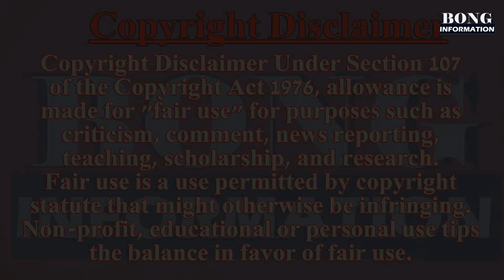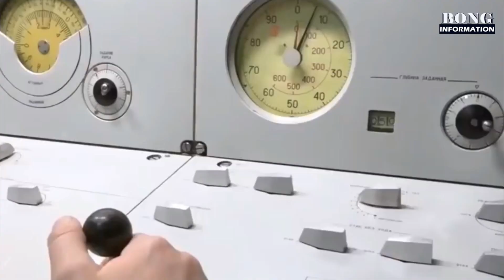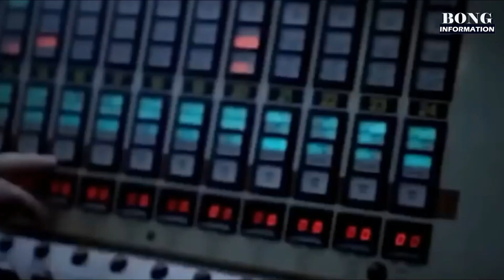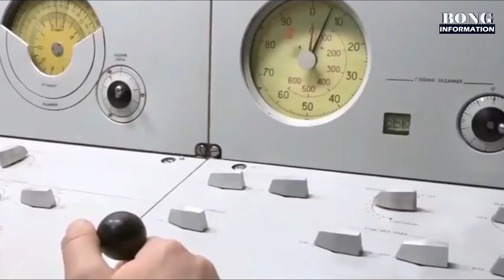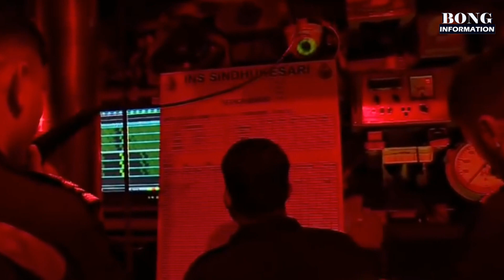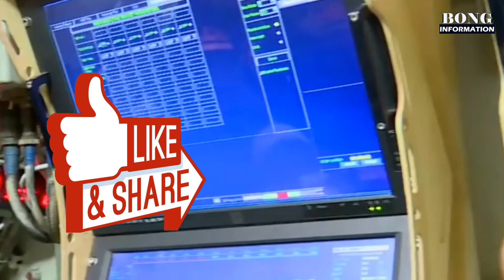Indian Navy | সাবমেরিনে সেনাদের জীবন |How Submarine Works in Bengali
How Submarine Works in Bengali || সাবমেরিনে সেনাদের জীবন কি রকম হয়?
Indian Submarine || India Navy Work at Submarine || Powerful Weapon
Best Powerful Submarine in India 2020 || The Bong Information

পৃথিবীতে এমনও অনেক ঘটনা আছে, যা আমরা স্বপ্নেও কল্পনা করতে পারি না। কিন্তু তা বাস্তবে ঘটে থাকে। এই রকমই ঘটে থাকা পৃথিবীতে বহু ঘটনা নিয়ে আপনাদের সামনে তুলে ধরবো
The Bong Information চ্যানেলটিতে।

আমাদের অপর একটি চ্যানেল Bong Kobita Abritti। এখানেও আপনাদের support দরকার।
চ্যানেলের লিঙ্কটি নীচে দেওয়া হলোঃ-

YouTube Gears:
Green Screen